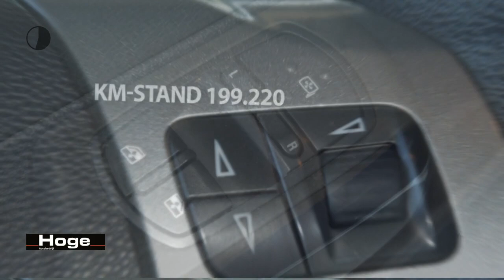Opel Corsa 1.3 CDTi EcoFlex S/S Cosmo Airco Cruise control Trekhaak Inruil mogelijk